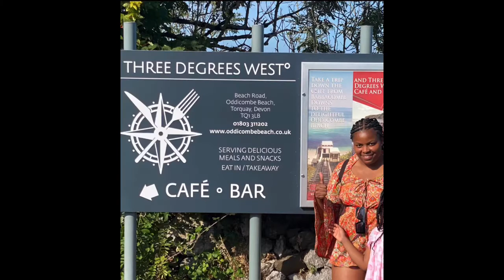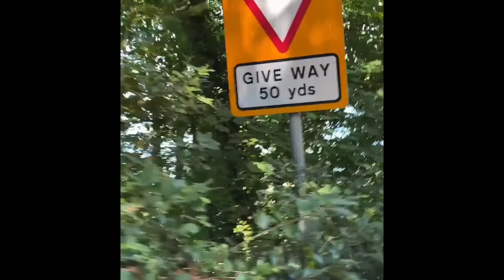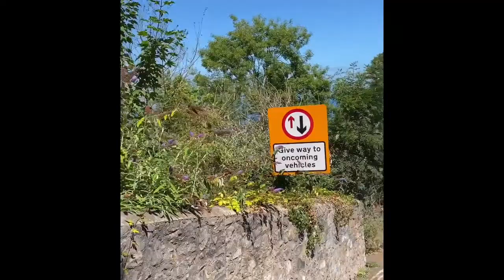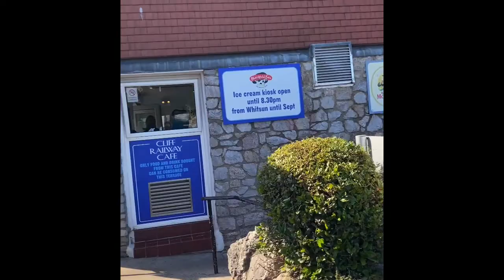Addicombe beach 🏖 UK 🇬🇧